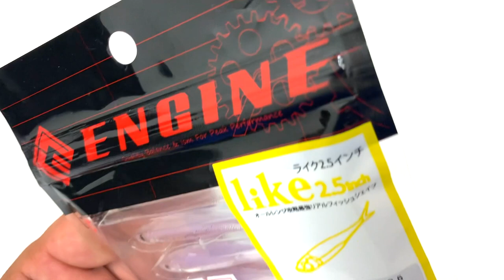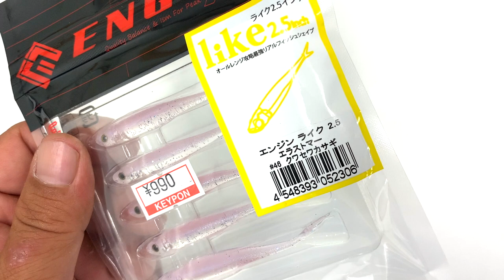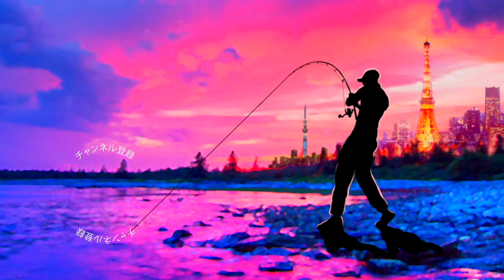【バス釣り】針持ち超絶進化！欲しかった透明感！あのルアーがパワーアップ【見えバス最終兵器】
バス釣り！針持ち超絶進化！欲しかった透明感！あのルアーが超進化「見えバス最終兵器」って事でエンジンのライクがエラストマー素材で超絶進化をしていました。

55アップしか釣れない！デプス「コードネームバス」に巨大バスが襲い掛かる衝撃映像